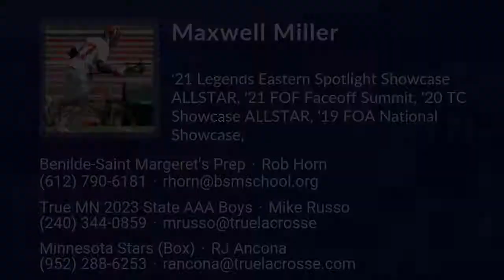Maxwell Miller Lacrosse Highlights | MN 2023 | Mid, Faceoff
Maxwell Miller Recruiting Video.